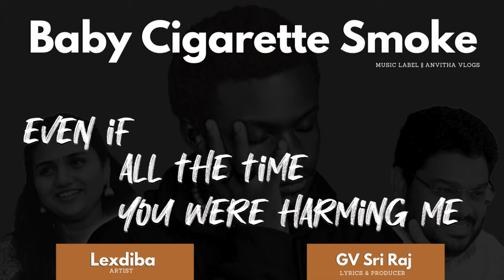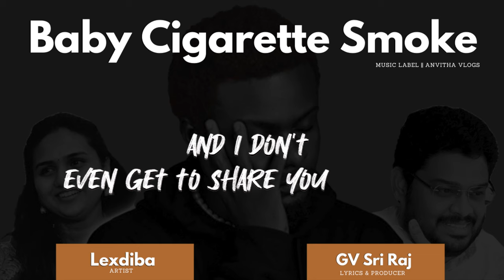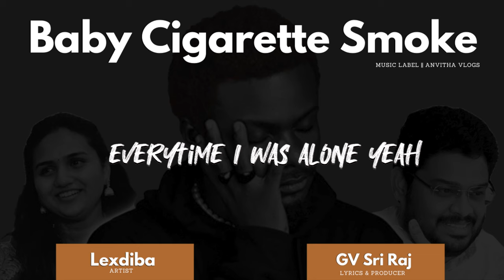Baby Cigarette Smoke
by Singer Lexdiba from Africa & Lyrics/Producer GV Sri Raj from India
Music Label : Anvitha Vlogs ( Youtuber Turned Artist )
This is A International Music Release from India.
The Main Moto is The Song is to Say Quit Smoking

Lyrics :

Verse one:

Yeah you’re my first love, first thing I desired/
You gave me my first kiss and you were on fire/
Through the hard times, only you would understand me/
When things were out of hand yeah you always came in handy/
We shared too many good times, too many memories/
Even if, all the time you were harming me/
When family, tried telling me to leave you/
I would think about all of the times when I would kiss you/
And all the troubles in the world would just go away/
You were there for me, there with me, everyday/
You helped me to ease the stress, you were the best/
And with you, I used to get the troubles off my chest/
You know my story, cause I open up when you be with me/
But people telling me with you, I won’t make it to sixty/
So, even though you bring me happiness/
I gotta leave you cigarette, before I regret/

Pre chorus:

Yeah you never left me all along/
You were there for me, everytime I was alone yeah/
But right now our story gotta end/
Cause you bring me harm, baby cigarette smoke, yeah yeah yeah/

Chorus: cigarette, cigarette, cigarette, cigarette, baby cigarette smoke/
cigarette, cigarette, cigarette, cigarette, baby cigarette smoke/

Verse two:

Yeah my problems getting lighter, everytime I grab the lighter/
But everytime we kiss, it’s at the expense of the fire/
And people asking why I, can’t let you go easily/
Cause they don’t know what you mean to me/
You’ve been the one there to share my stories/
You were there with me when it was cold and I was lonely/
And nobody else who ever really get to know me/
The way you know me, you’ve being my friend, been my homie/
You also showed me, with every drag how to feel calm/
And I don’t even get to share you with nobody like a real man/
It’s been a journey for both of us/
But people giving me warnings,saying that I gotta get to cut that story short/
So many cold nights, you were the only one/
But you set my insides on fire just to keep me warm/
And with you, Ain’t no telling what could happen next/
You hurt me cigarette, even tho you bring me happiness/

Pre chorus:

Cause you bring me harm, yeah you really bring me harm/

Chorus: cigarette, cigarette, cigarette, cigarette, yeah, yeah, yeah, yeah/
cigarette, cigarette, cigarette, cigarette, yeah, yeah, yeah, yeah/